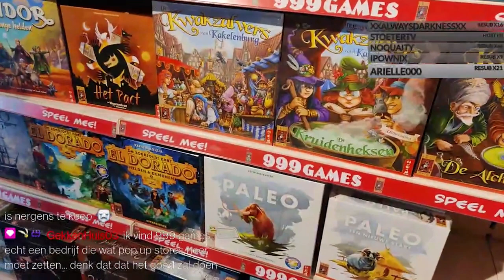WEEK 32 - BABYKAMER BEHANGEN 🎨✂️ & Eindelijk weer SHOPPEN 🛍️ | MATHIA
Welkom bij mijn zwangersschapsavontuur! In deze serie neem ik je wekelijks mee in de bevindingen in mijn zwangerschap ♥  Deze week weer goed gevuld: Kraampakket ontvangen, babykamer voegen & behangen, shoppen, testen & vaccineren. Veel plezier met kijken!

Post kan naar:
Mathia Koolhout
Pascalweg 23 C1
4104 BE Culemborg